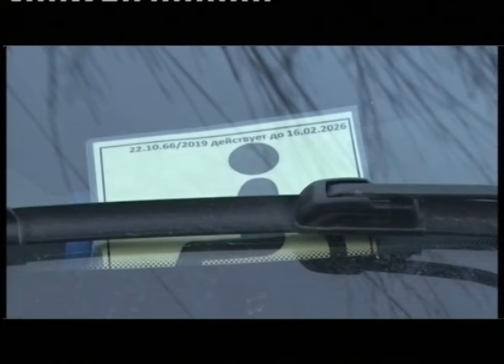Автоинспекторы провели рейд по парковкам для инвалидов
Кто оставляет машины на парковочных местах, предназначенных для инвалидов, выясняли сотрудники ГИБДД. Инспекторы отправились в рейд по стоянкам у крупных торговых центров и административных зданий. На тех, кто занял не свое место, составили протоколы.
Татьяна ПИНЕЖИНА, старший инспектор по пропаганде безопасности дорожного движения ГИБДД Первоуральска: «За нарушение данных правил предусмотрен штраф в размере 5000 рублей. Госавтоинспекция Первоуральска рекомендует, даже если вы куда-то очень спешите и вам необходимо место для парковки, не занимайте отведенную для инвалидов площадку».
Рейд длился несколько часов. За это время сотрудники ГИБДД составили протоколы на девятерых водителей-нарушителей. Всего с начала года в Первоуральске по этой статье было оштрафовано более 30 человек. Напомню, парковаться на местах, отмеченных специальными знаками, могут только инвалиды первой или второй группы. А также машинам, в которых их перевозят. На таком транспорте должен быть специальный знак. Впрочем, только его наличие не дает права на парковку. Сотрудники ГИБДД могут потребовать документы подтверждающие инвалидность. Как рассказали водители, найти место для парковки такого транспорта непростая задача.
Дмитрий ОВЧИННИКОВ, отец ребёнка-инвалида: «Вот у "Марса" очень часто. Вот если я с ребенком приезжаю, то довольно часто. А вообще по городу? По городу редко, но тоже бывает такое».